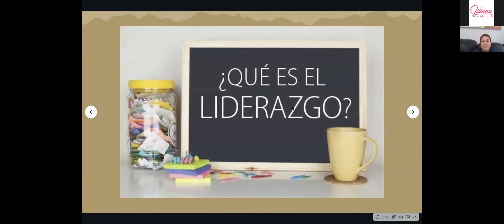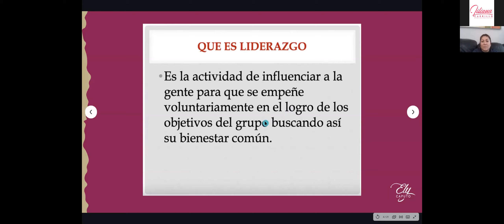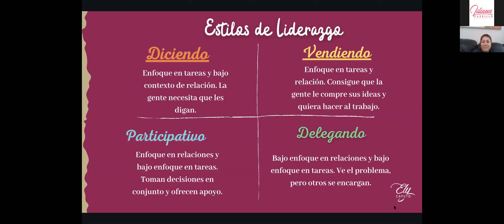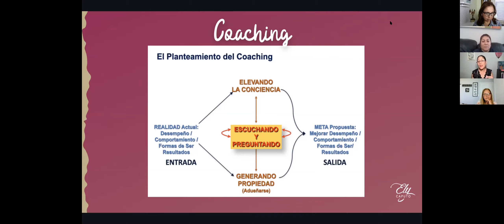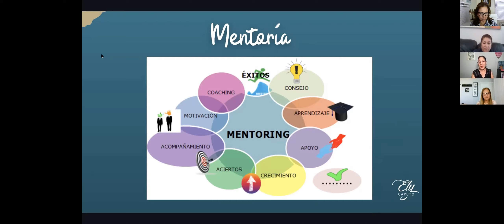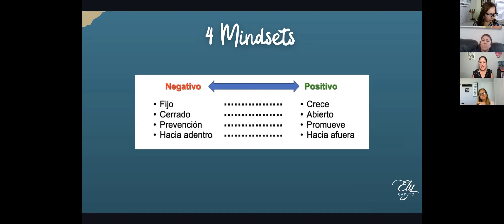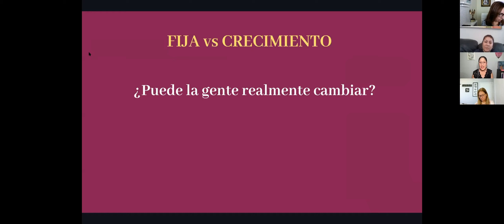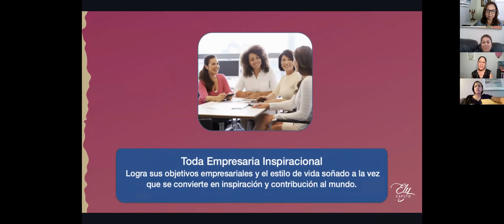Desarrollando Liderazgo en Otros con Habilidades de Coaching.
Ely Caputo - 4D Associates International

Máster Trainer Coach. Mi pasión es inspirar y enseñar a otros las herramientas y metodologías para tener éxito en su vida personal y profesional.